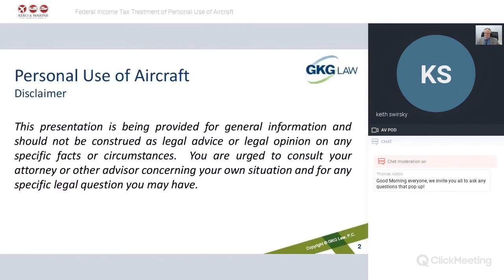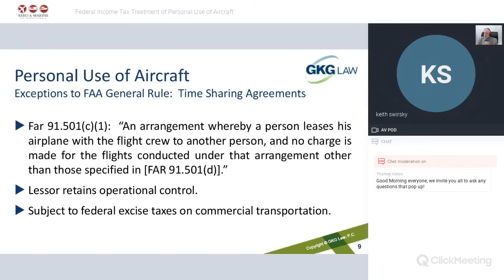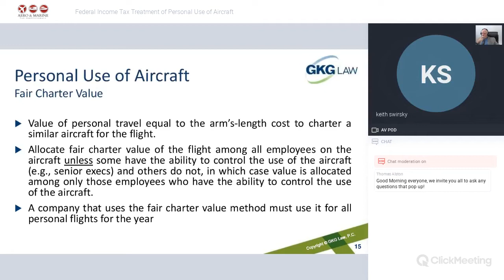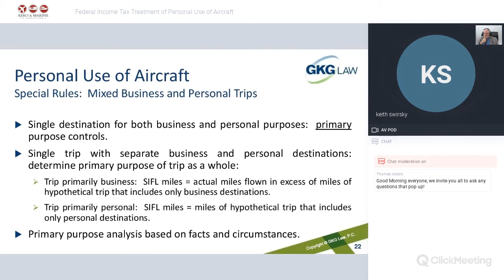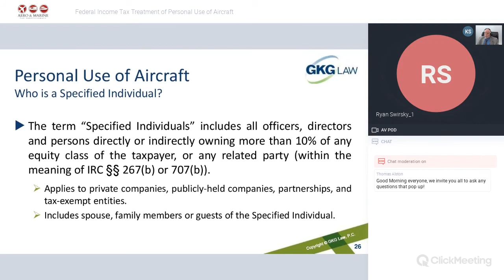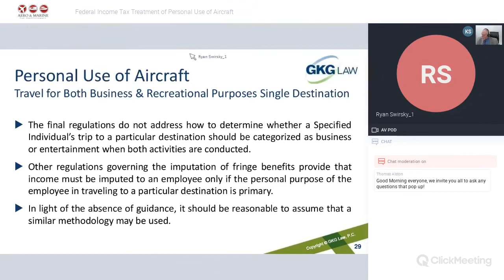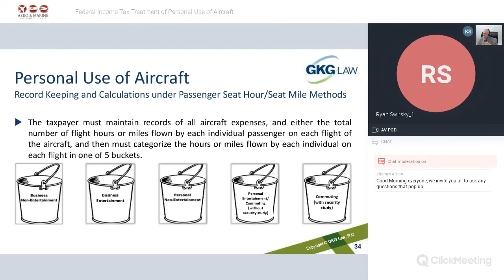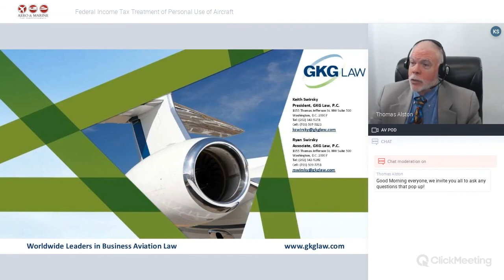Webinar | Federal Income Tax Treatment of Personal Use of Aircraft [2020]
In this webinar Tom Alston introduces Keith Swirsky and Ryan Swirsky of GKG Law to speak about the details of Federal Income Tax Treatment of Personal Use of Aircraft.

Aero & Marine Tax Professionals are the preeminent experts in California sales and use tax. Aero & Marine Tax Professionals' success stems from researching decades of decisions and recommendations by the State of California. From conducting this research and learning every possible way someone could avoid paying sales and use tax, they created a fool-proof process to achieve tax exemption. Thousands of clients have had success working with Aero and Marine Tax Pros.

If you are in a related industry and are interested in doing a webinar with Tom, contact the office using the information below.